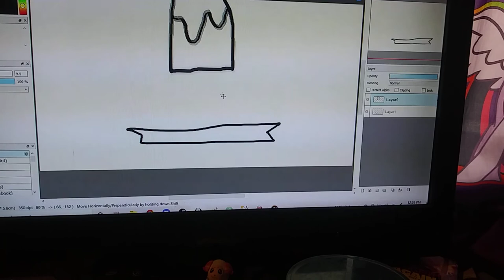How To Make An Eel Cake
All ingredients listed:

1 bowl
1 pan
2 plates
1 eel